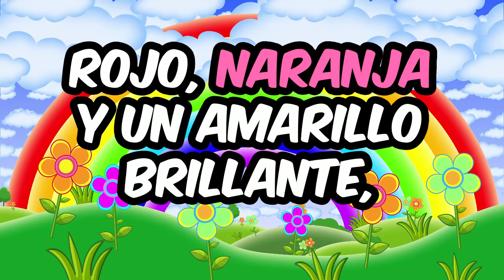Aprende los Colores con la Canción del Arcoíris 🌈 Canción Infantil Educativa | musica niños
Arcoíris de colores, ¿puedes contarlos tú también?
Rojo, naranja y un amarillo brillante,
Verde, azul y un índigo elegante.

(Estribillo)
Colores, colores, en el cielo están,
canta los colores, no los olvidarás.
Colores, colores, uno, dos y tres,
canta y aprende, ¡vamos otra vez!

(Verso 2)
Bajo el sol, la lluvia cae feliz,
forma un arco que pinta el gris.
Violeta aparece, al final está,
un tesoro de colores, no se va a escapar.

(Puente)
Un día gris, el arcoíris saldrá,
y con cada lluvia, su magia traerá.
Recuerda bien, cada color al mirar,
son sonrisas del cielo, no dejes de soñar.

(Cierre)
Así en cada lluvia, un lienzo se verá,
colores del arcoíris, siempre brillarán.

¡Únete a nosotros para una aventura musical con nuestra nueva canción infantil "Colores en el cielo"! Ideal para niños pequeños que están aprendiendo los colores. Este vídeo te llevará en un viaje mágico a través del arcoíris después de la lluvia, explorando cada color con una melodía alegre y educativa. 🌈

Enseña a tus hijos los colores rojo, naranja, amarillo, verde, azul, índigo y violeta de una forma divertida y musical.